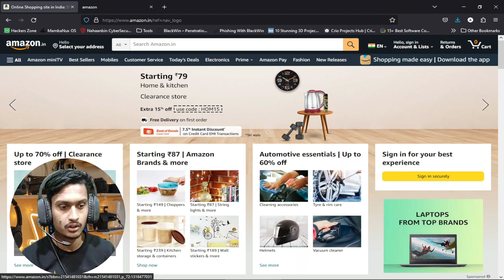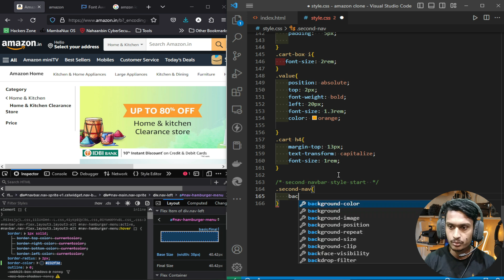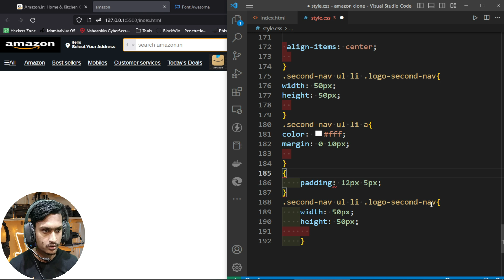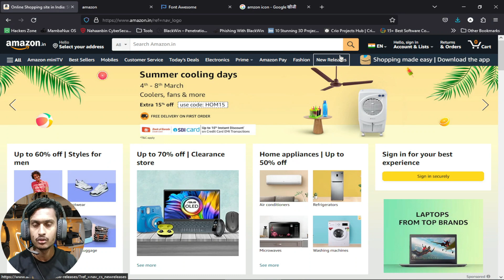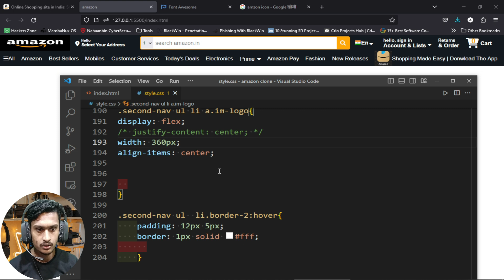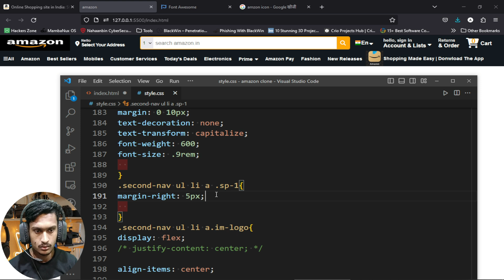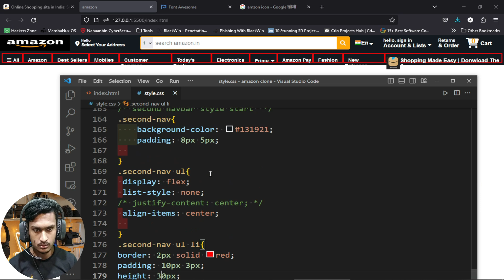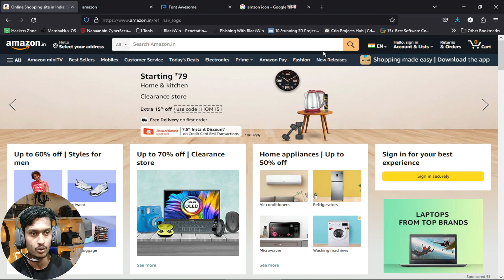Create Amazon Clone Using HTML, CSS and JavaScript | Fronted Project For Beginners part 2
Building Amazon Clone bottom navbar part 2
Amazon Clone bottom navbar Using HTML, CSS and JavaScript part-2 Header Section

These videos help you improve your coding knowledge in HTML CSS and javascript